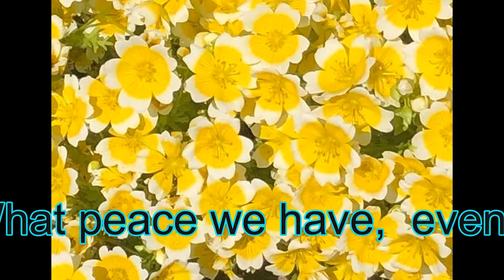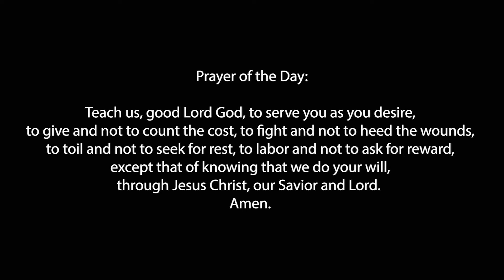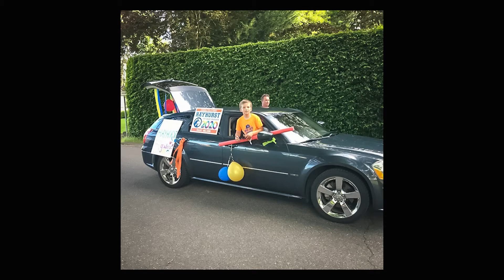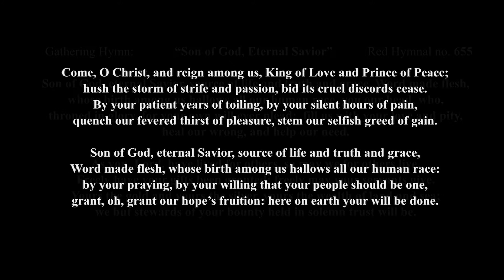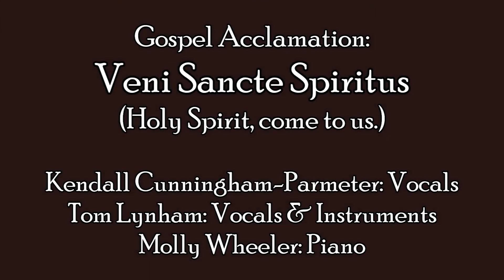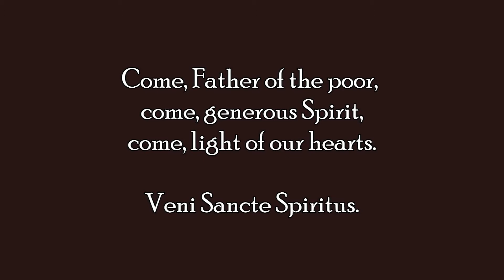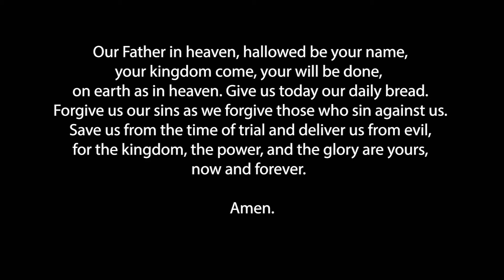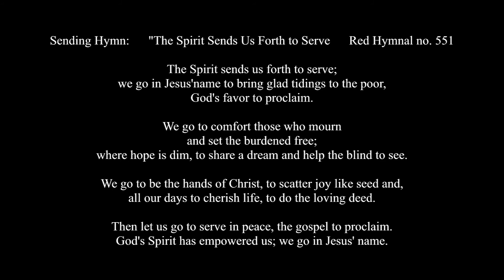Third Sunday in Pentecost